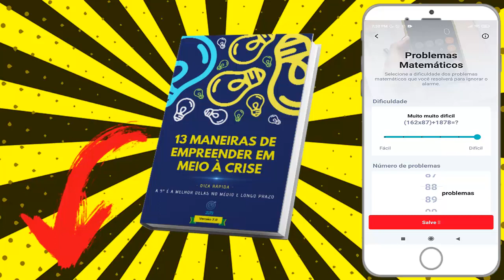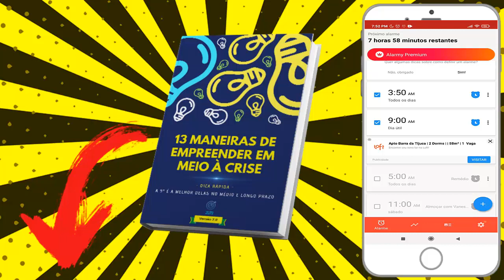Como Parar de Apertar o Botão Soneca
Nesse Vídeo, Você Vai Aprender a Parar de Apertar o Botão Soneca 😉.

APROVEITE QUE VOCÊ ESTÁ AQUI PARA APRENDER COMO PARAR DE APERTAR O BOTÃO SONECA  [NÃO SAIA SEM SEU PRESENTE]

Nesse vídeo você vai aprender o Passo-a-Passo Simples e Objetivo de Como Parar de Apertar o Botão Soneca.

Isso Ajudará Bastante o Canal, fazendo o Youtube exibir para outras pessoas que também estiverem buscando Como Parar de Apertar o Botão Soneca! Você estará Ajudando Muita Gente por conseguirem Aplicar a Solução Passo-a-Passo …

ESSE VÍDEO TAMBÉM PODE AJUDAR A :

# como acordar quando o alarme toca
# como acordar mais rapido
# como se sentir melhor de manhã

Bom … Quero Finalizar esse Vídeo agradecendo pela sua visita e pela Visualização, Curtida e Comentário no Vídeo, bem como Sua inscrição no Canal! Isso mostra sua Gratidão pelo Passo-a-Passo que consegui aplicar vendo o Tutorial Como Parar de Apertar o Botão Soneca .

↪ Este vídeo é sobre :
Parar de Apertar o Botão Soneca,
como acordar mais cedo,
como acodar cedo para escola,
como acordar cedo com disposição,
como acordar com mais energia,
não consigo acordar de manhã,
como acordar disposto,
como acordar mais disposto,
como sair da cama,
como ter mais disposição,
como conseguir acordar cedo,
UCneNES3t5Zw4Gn7nwk61LlQ